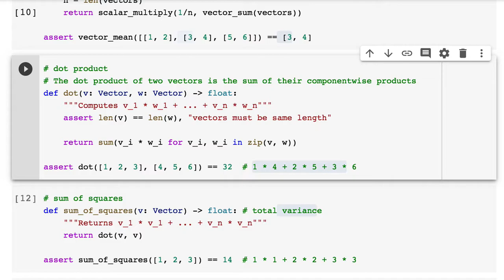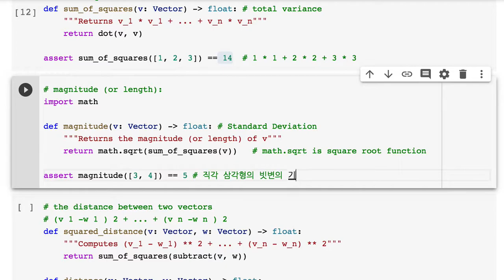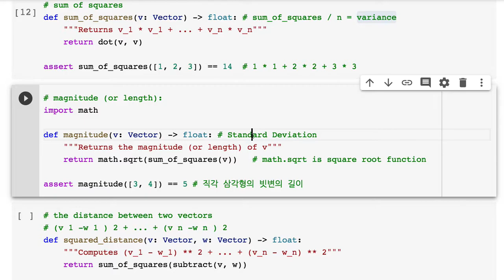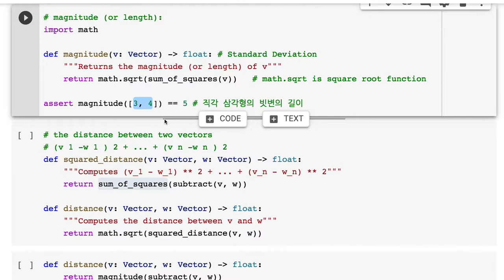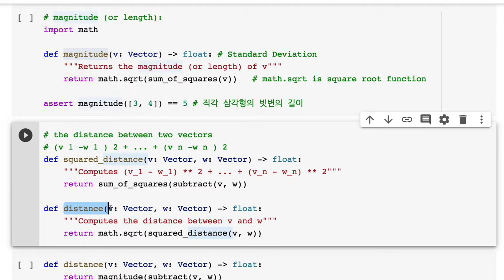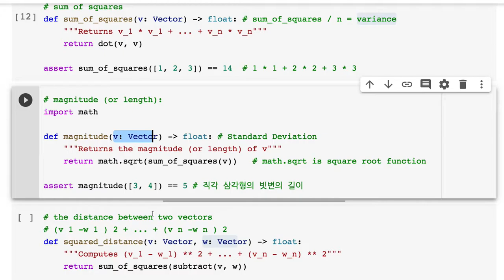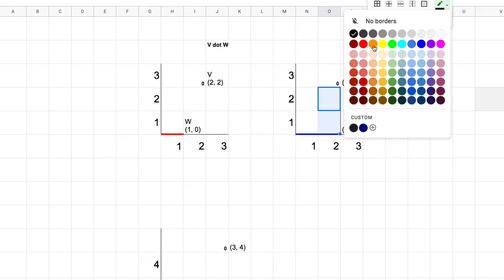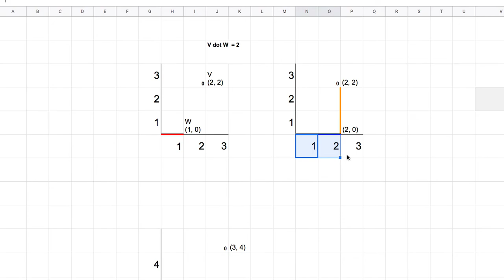[머신러닝] 004 - Chapter 4. Linear Algebra(2/3)